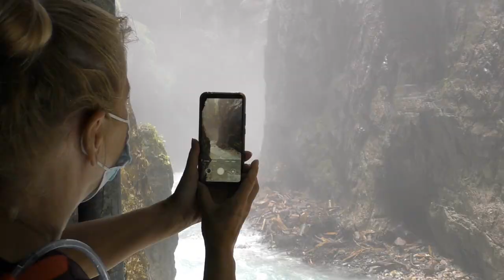Deutsche Alpenstraße in 7 Minuten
Deutsche Alpenstraße
Berchtesgaden - Lindau

Über Wierschem, wo wir das Traumpfad Eltzer Burgpanorama gingen, fuhren wir nach Berchtesgaden.
In Berchtesgaden starteten wir mit der Almbachklamm, wo wir auf dem Parkplatz übernachteten. Nach dem Spaziergang durch die Almbachklamm verbrachten wir die Nacht im Wohnmobil in Oberau. Der Wohnmobilplatz in Oberau war ein schöner Ort, etwas bergauf, der einen schönen Blick über das Tal bot. Am Nachmittag war noch Zeit für eine kleine MTB-Tour auf der Rossfeld Panoramastrasse.
Am nächsten Morgen standen wir früh auf. Wir wollten das erste Boot um 8:00 Uhr über den Könisgssee zum größten Wasserfall Deutschlands, dem Röthbach-Wasserfall.
Zurück im Wohnmobil starteten wir die erste Etappe der Deutschen Alpenstraße. Wir fuhren zurück nach Norden. Kurz vor Inzell bogen wir in Richtung Reit ab. In Ruhpolding heißt es in der Touristeninformation, dass es hier wegen des 3-Seen-Gebiets Little Canada heißt. Sie warnte, dass es dort nichts anderes gibt, nur die Natur. Das schien uns etwas zu sein. Ein schöner Ort, um die Nacht zu verbringen.
In Klein Kanada haben wir einen schönen Spaziergang entlang des Lödensees, des Mittersees und des Weitsees gemacht.
Wir fuhren mit dem Wohnmobil die DeutscheAlpenstraße weiter. Wir sind tatsächlich etwas weiter aus den Alpen gefahren. Wir sind sogar direkt auf der A8 Rosenheim - Salzburg südlich des Chiemsees gefahren. Es ist dann schön, mit dem Wilder Kaiser in Sichtweite zurück in die Alpen zu fahren. Wir verbrachten die Nacht in einem Wohnmobil bei einem Bauern in Niederaudorf.
Wir fuhren auch die kleine Straße entlang an unserem Wohnmobil vorbei. Die Deutsche Alpenstraße ging diesen Weg. Wir würden zuerst den Wasserfall Tatzelwurm passieren. Das war's. Wir haben ihn nicht gesehen und hatten keine Lust, ihn zu suchen. Der Plan war, die Wendelstein Seilbahn zu nehmen und dort hinaufzuwandern. Das Wetter war nicht gut und als wir unsere Wanderschuhe anzogen, fing es an zu regnen. Nicht so.
Wir fuhren weiter auf der Deutschen Alpenstraße und erreichten so den Sylvenstein-Damm und die Sylvenstein-Stausee. Wir kannten die Straße nach Bad Tölz und beschlossen, die mautpflichtige Straße entlang der Isar nach Walchensee zu nehmen. Dies stellte sich als wunderbare Abkürzung heraus. Mit Blick auf das Karwendelgebirge floss die Isar in eine Steinebene. Hier könnte man sich auch in Kanada vorstellen.
Wir kamen an einem sehr großen Wohnmobilplatz am Walchsee an. Nach einer MTB-Reise haben wir hier wunderbar geschlafen.
Nachdem wir den Walchensee umrundet hatten, setzten wir die Deutsche Alpenstraße fort. Wir genossen die Aussicht auf das Karwendelgebirge und die Ammergäu-Alpen.
Die Deutsche Alpenstraße führte uns weiter nach Garmisch-Partenkirchen. Die Partnachklamm war dieses Jahr geöffnet. Und das galt auch für die Kaiserschmarnnalm mit der Kaiserschmarnnhut. Die  Kaiserschmarnn waren wieder lecker. Die Deutsche Alpenstraße führte uns weiter nach Ettal. Wir besuchten das riesige Kloster Benediktinerabtei Ettal und fuhren weiter zu dem Campingplatz in Oberammergau.
In Oberammergau sind wir auf den Laber (1684 m) gewandert. Danach folgten wir der Deutschen Alpenstraße weiter nach Füssen. Wir kamen am Schloss Neuschwangau vorbei. Das märchenhafte Neuschwangau haben wir bereits 2006 besucht. Wir verbrachten die Nacht auf einem Parkplatz am Hopfensee.
Wir radelten um die Hopfensee nach Füssen und dann um den Forggensee. Vom Hopfensee fuhren wir mit dem Wohnmobil nach Pfronten. In Pfronten besuchten wir Burgruine Falkenstein, Deutschlands höchste Ruine. Über die 106 Kurven, die den Oberjochpass zählen, erreichten wir Bad Hindelang und fanden einen Wohnmobilplatz in Sonthofen.
Von Sonthofen fuhren wir nach Oberstdorf. Wir sind durch die Breitachklamm gewandert. Dann fuhren wir weiter ins Kleinwalsertal. In Riezlern fanden wir Camping Haller, um die Nacht zu verbringen.
Am ersten Tag in Riezlern machten wir mit der Kanzelwandbahn einen schönen Bergspaziergang. Am nächsten Tag radelten wir mit dem MTB durch das Tal.
Nach der MTB-Tour verließen wir das Kleinwalsertal. In Sonthofen fuhren wir weiter auf der Deutschen Alpenstraße. Wir fanden einen Wohnmobilplatz am Kleinen Alpsee bei Immenstadt im Allgäu.
Der letzte Teil der Deutschen Alpenstraße bot einen schönen Blick auf die Alpen. Wir fuhren nach Lindau. Der Scheidegg Wasserfall war leider wegen Wartungsarbeiten geschlossen. In Lindau haben wir die Altstadt besucht. Damit haben wir unsere Reise auf der Deutschen Alpenstraße beendet.

Benötigen Sie ein Visum?

Almbachklamm (Berchtesgaden) - Oberau
Oberau - Ruhpolding (P am 1. See: Lödensee)
Ruhpolding (Lödensee) - Niederaudorf
Niederaudorf - Walchensee
Walchensee - Oberammergau
Oberammergau - Hopfensee
Hopfensee - Sonthofen
Sonthofen - Riezlern (Kleinwalsertal, Österreich
Riezlern (Kleinwalsertal, Österreich) - Immenstadt im Allgäu
Immenstadt im Allgäu - Lindau